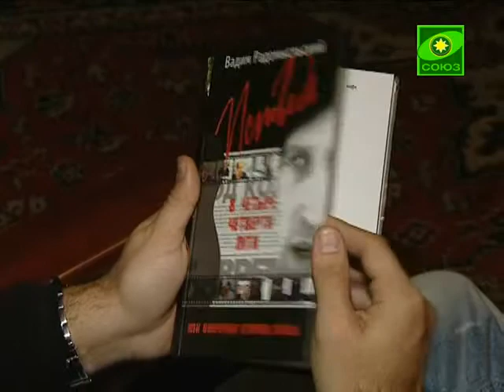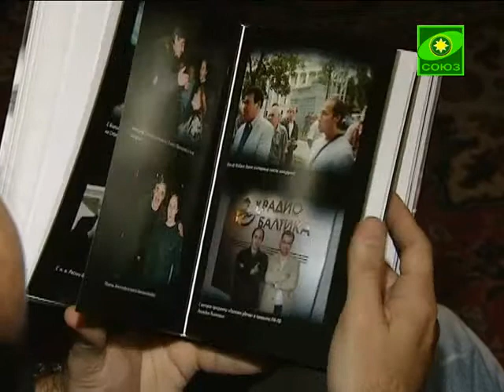Литературный Квартал. Вадим Радомысльский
Сегодня в гостях - поэт, актер и режиссер Вадим Радомысльский. Выпуск от 21 ноября.